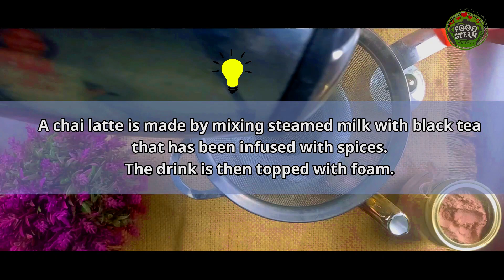Chai Latte | Tea Latte | Chai Latte Recipe By Food Steam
Assalamu Alaikum!

In this video I am gonna tell you how to make Chai Latte/Tea Latte Recipe

We are going to cover the following way of making Chai Latte/Tea latte.

Chai Latte.

Ingredients:

2 cinnamon sticks
2 tsp whole black pepper
4 to 5 green cardamom
4 cups water
2 black cardamom
1(2 inches) ginger
2 tsp black tea
1l2 cup honey
2 cup milk for topping whipped cream

Chai Latte/Tea Latte Recipe:

1- Toast the spices 3 to 4 min in a pan
2- In a kettle add water.
3- Bring it to boil.
4- Add ginger and spices and black tea.
5- Simmer the water for few minutes and then remove from stove
6- Put it aside.
7- Add honey in warm milk
8- Strain the tea through strainer
9- Whip heavy cream with a whisk.
10- Transfer the whipped cream into a piping bag.
11- Serving: Pour 3/4 cup of warm tea into a mug
Add 1/2 cup of warm milk and topped with whipped cream.
Sprinkle some chocolate flakes.

TIP: Brown Sugar and Honey can be used as Sweeteners